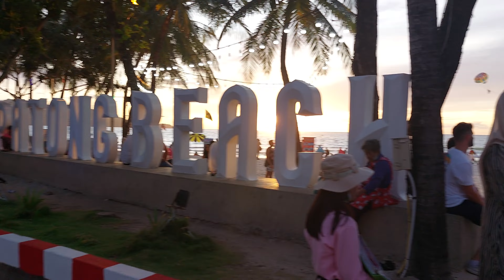Sunset, Patong Beach, Phuket, Thailand